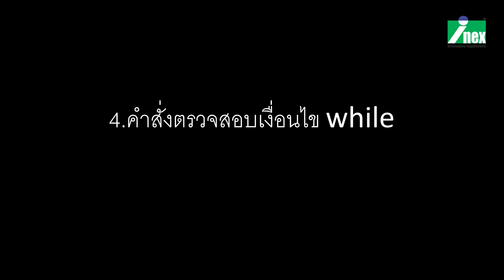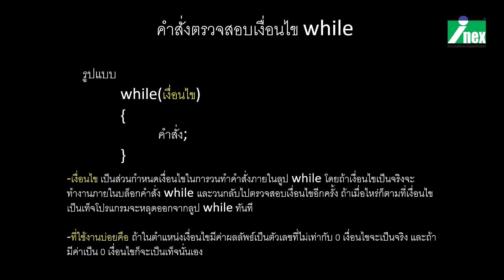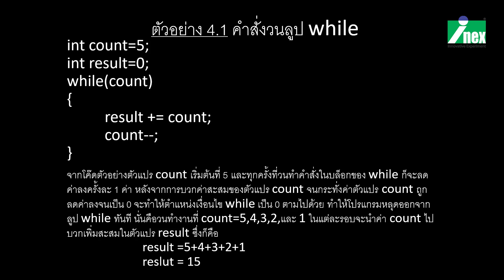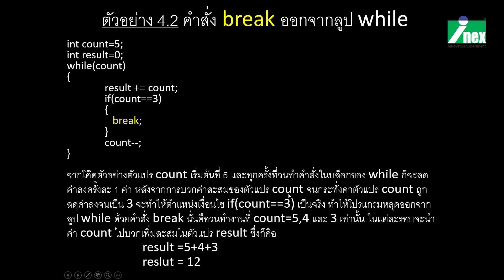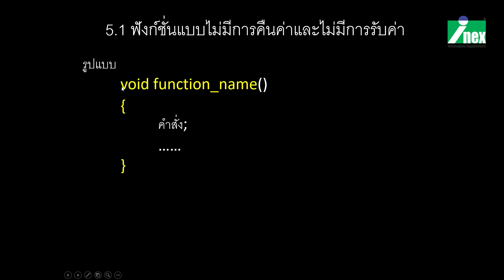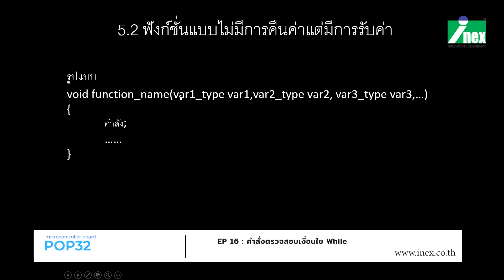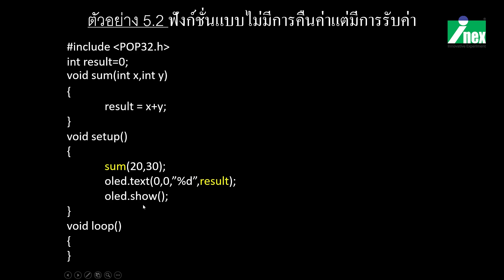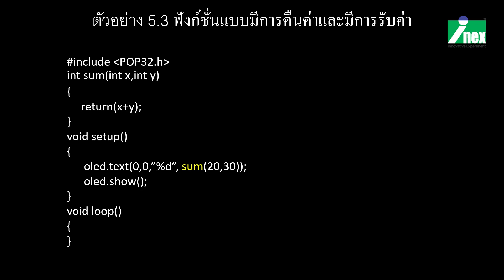EP16 ลูป while และ Functionในภาษา C (เกม Robo Rescue)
วิดีโอสำหรับอบรม การแข่งขันหุ่นยนต์ ส.ส.ท.-สพฐ. ยุวชน
(เกมการแข่งขัน Robo Rescue)

🚩 ข้อมูลแนะนำเพิ่มเติมสำหรับเตรียมสอบออนไลน์
1. หลักการเคลื่อนที่หุ่นยนต์ โดยใช้ล้อเคลื่อนที่รอบทิศทาง 3 ล้อ [Robo Soccer] [New]
2. คลิปวิดีโอแนะนำหุ่นยนต์และการเขียนโปรแกรม
3. เอกสารการใช้งานบอร์ดไมโครคอนโทรลเลอร์ POP-32
4. ความรู้เกี่ยวกับการแข่งขันหุ่นยนต์ RoboCup Junior
5. ความรู้เบื้องต้นของการเขียนโปรแกรมภาษา C/C+-
6. ความรู้เกี่ยวกับแพล็ตฟอร์ม Arduino และโปรแกรม Arduino IDE

🚩 รายละเอียดเพิ่มเติม (ขั้นตอนการสอบ / กติกา / เงื่อนไขในการทำแบบทดสอบ)

โดย ฝ่ายสื่อสารองค์การและสมาชิก ส.ส.ท. ร่วมกับ  INEX (Innovative Experiment Co., Ltd)